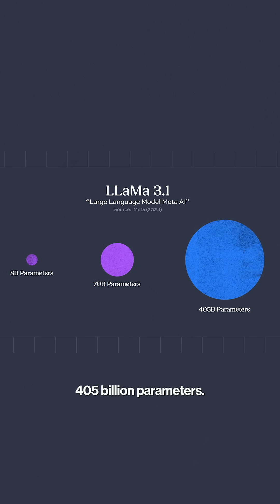Zuckerberg Aims to Rival OpenAI, Google With New Llama AI Model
"We don't believe there's going to be, like, one AI to rule them all."

Facebook debuted a new and powerful AI model that Mark Zuckerberg said will rival similar offerings from competitors like OpenAI and Google. He spoke exclusively with Emily Chang.